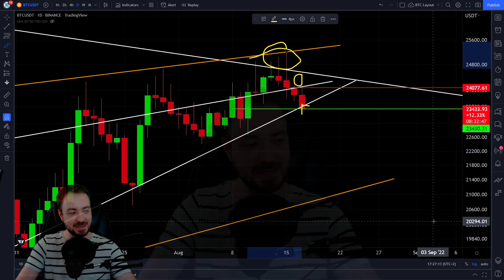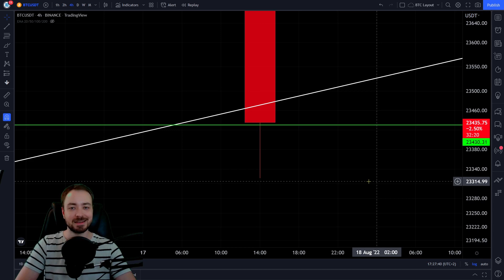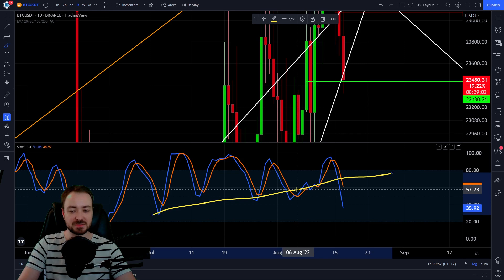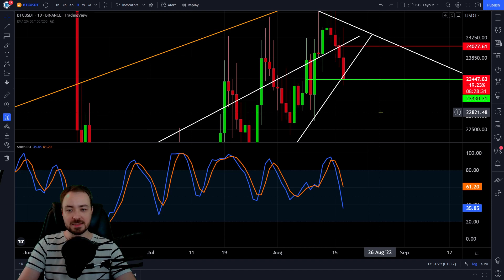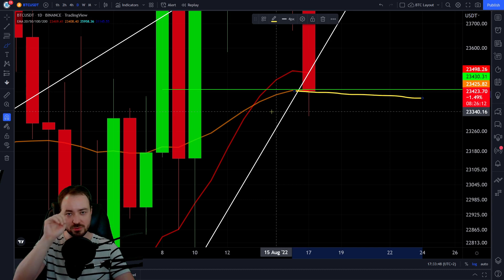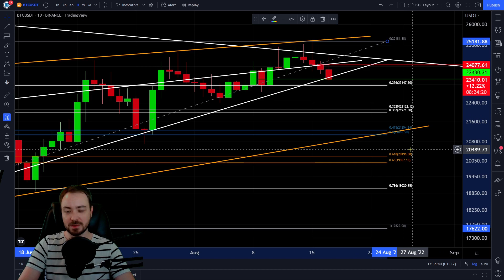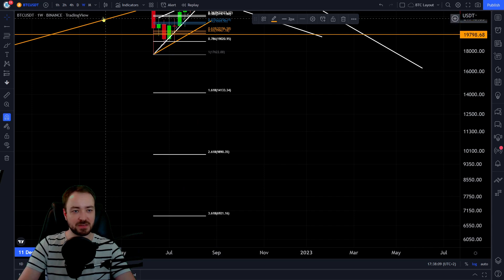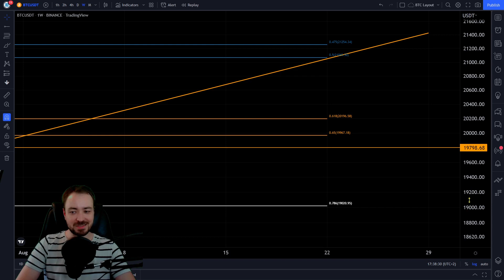BITCOIN BREAKOUT KATASTROPHE!!!? DAS übersehen viele!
Der Breakout ist eine Katastrophe. Der jetztige Kurs würde einen großen Crash immer wahrschenilicher werden lasen.
~4000€ BONUS in der Videobeschreibung ✅

✅  Geringe Gebühren     ✅  Beste Börse 2022     ✅  Erhalte bis zu 4163$ nach Einzahlung

UNTERSTÜTZUNG

Unterstützung.

► BITCOIN: 1EZJMqWAzPK1cM6NN5yb6Qx3MRZuN1RHKa

► ETHEREUM: 0x26f70B8055BFB873943E4A3FB14aeFE3E6F17E0C

THEMA

Gruß,
Marcus | Blockreporter